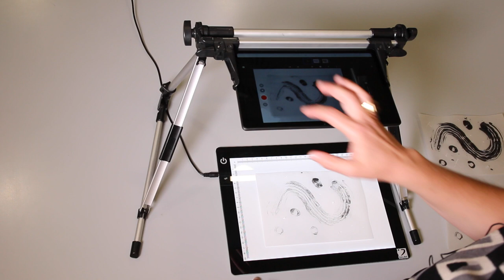30- LAURA GINÈS BATALLER i BEA ORTIZ - Fundació Antoni Tàpies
23/10 11h-15h
Laura Ginès Bataller i Bea Ortiz
Llum i tinta
Pel·lícula col·lectiva a partir dels dibuixos en blanc i negre elaborats pels participants.

En el marc de l’exposició dedicada a Bruce Conner, proposem un taller de dibuix en blanc i negre en el qual cada participant ha d'elaborar un fotograma d’una pel·lícula col·lectiva que es visualitzarà durant el procés de creació de les imatges.

barcelona.cat/barcelonadibuixa